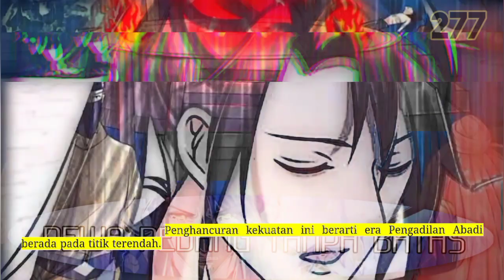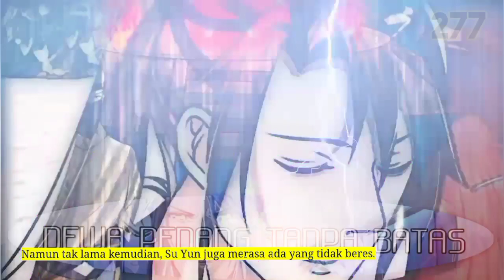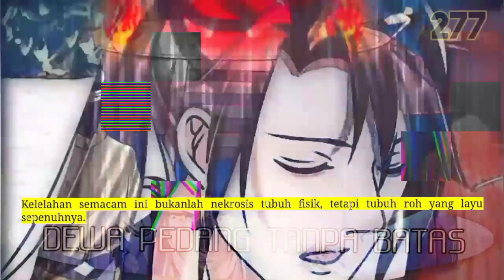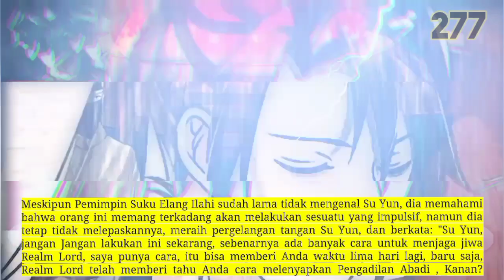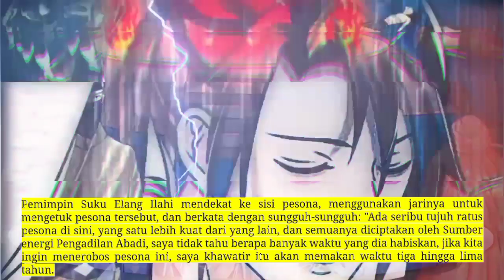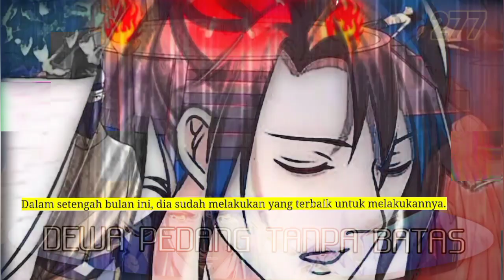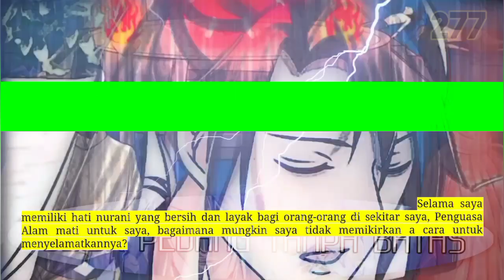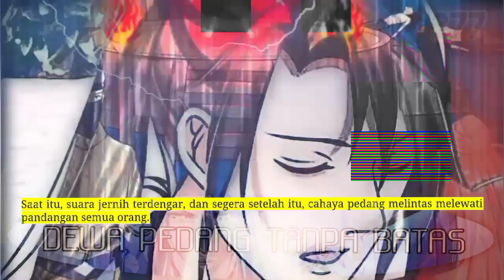Dewa Pedang Tanpa batas season 277